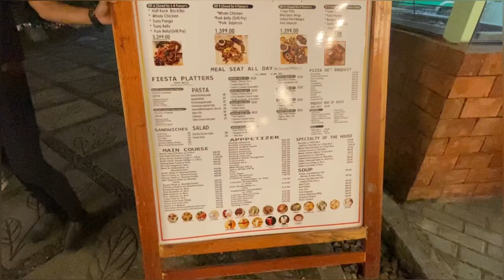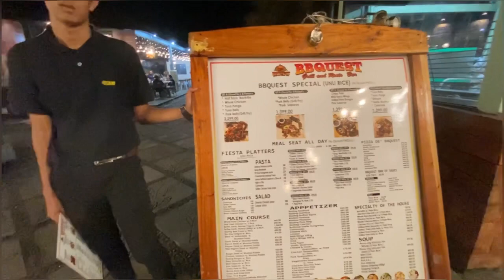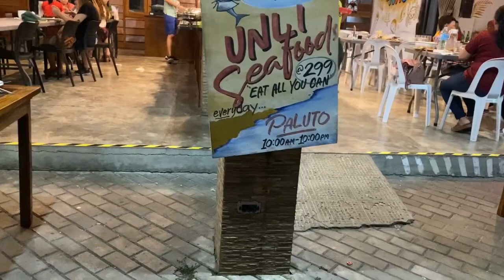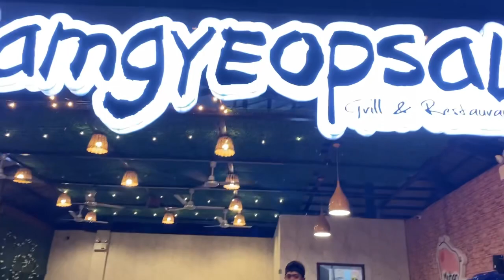NGC Market Place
Thanks to Luckylootcrate for the background music 👍🏻